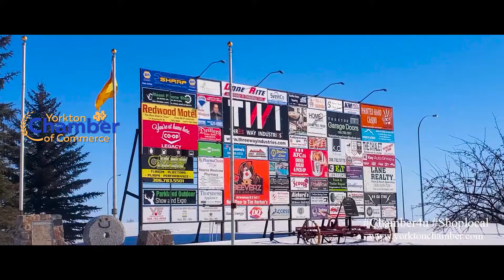Pandemic Hurts Yorkton Businesses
Yorkton Chamber of Commerce has recorded some of the difficulties it's members encountered during the pandemic. this is the first segment in a series of videos highlighting the stories of our members.